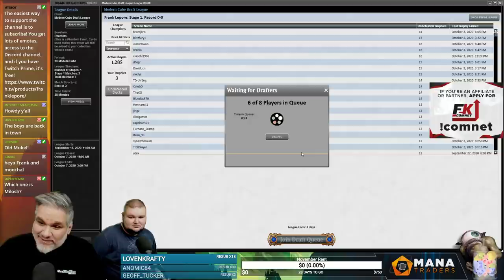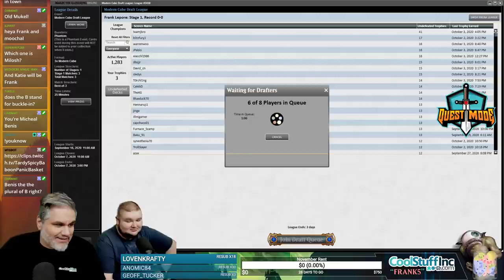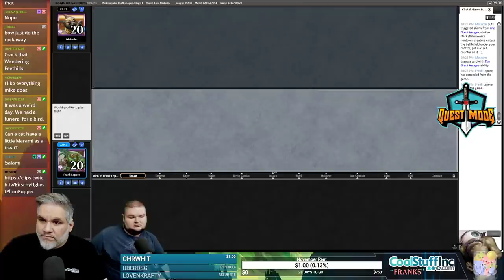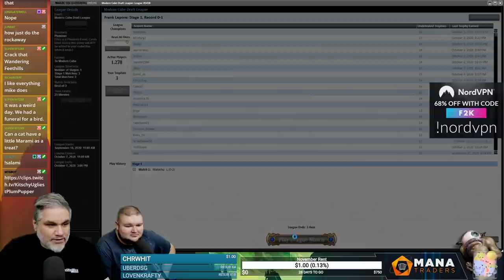Modern Cube Draft #22 - 10/5/20 | Magic Online